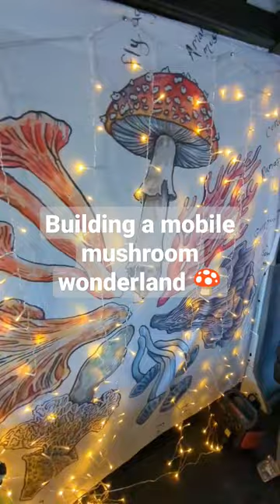Can't wait for vanlife mushroom adventures 🍄💦